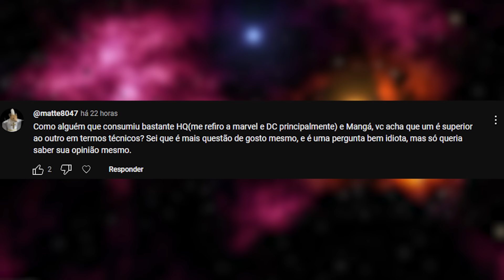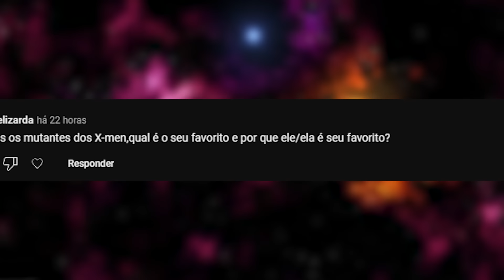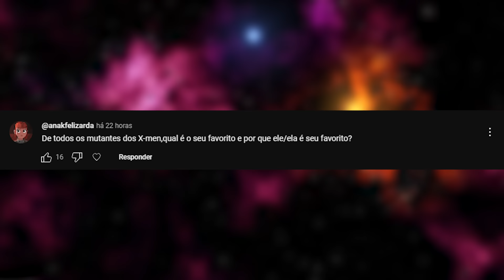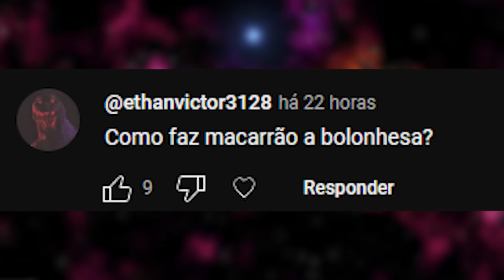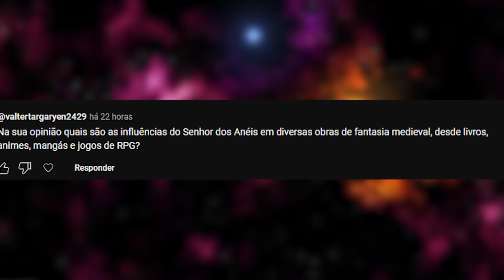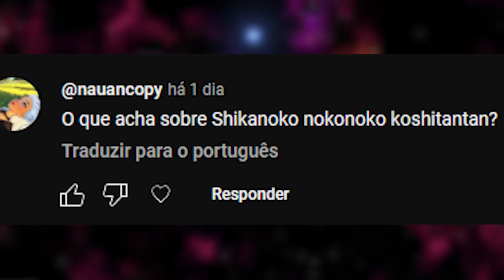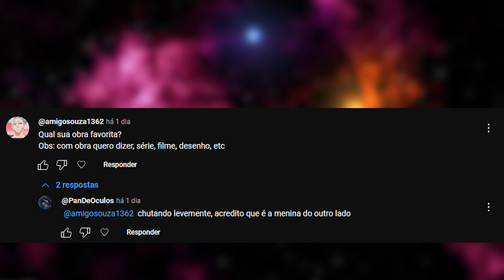MANGÁS NÃO SÃO MELHORES QUE HQS DE HERÓIS (Perguntas #14)